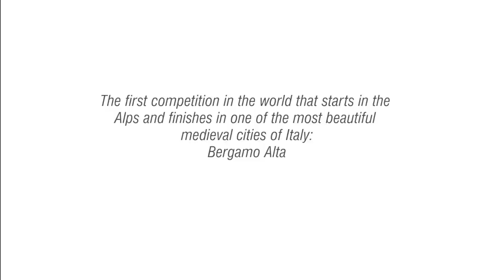Zero Edition - Reda Rewoolution Orobie Ultra Trail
Exactly one year before what will be the first race in the world starting from the Alps and arrive in one of the most beautiful medieval towns of Italy, kicks off the "Zero Edition " of a journey long 140 kilometers to 9,500 meters of elevation.

July 31, 2014 15 top-level athletes, Italian and foreign, have tested the track of the race "Orobie Ultra Trail", and through their feedback have allowed the organization -  Spiagames Outdoor Agency - to make in-depth assessments of safety , feasibility and logistics for the first edition to be held in 2015. Among the names of the guests Spanish Pablo Criado and Lucas  Boix; the strong Italian Cristian Insam, Filippo Cannetta, Gianluca Galeati, Massimo Tagliaferri, Claudio Chiarini, Roberto Beretta and Giuliana Arrigoni; component of the Orsi Rewoolution Team, Alberto Bolcato, and the locals Marco Zanchi, Simonetta Castelli and Cinzia Bertasa.